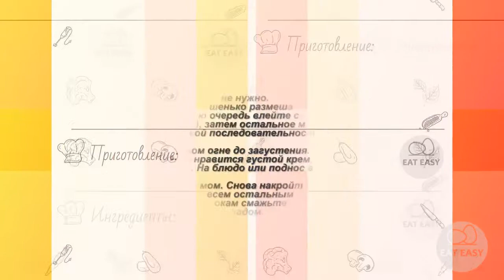Торт из печенья с заварным кремом